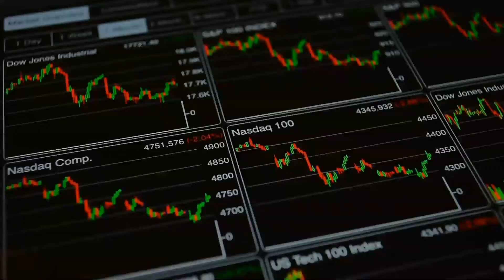Quicken Loans May Be Readying IPO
Mortgage lender @quickenloans , one of the largest lenders in the United States, might be planning to go public, CNBC reported on Thursday (June 11).